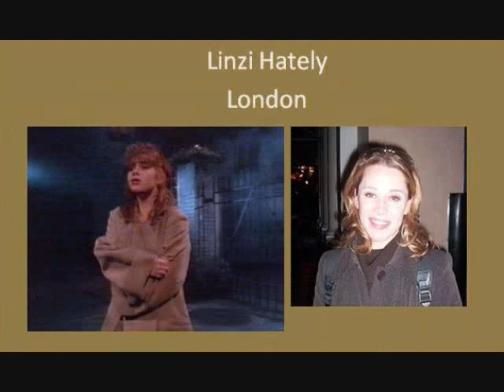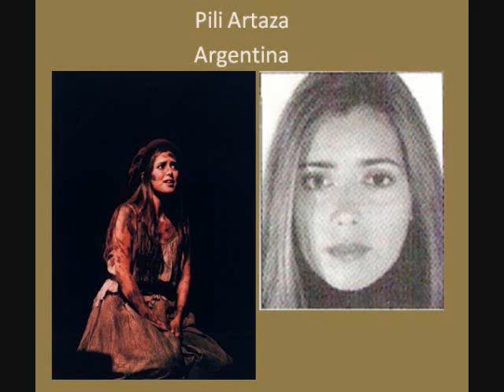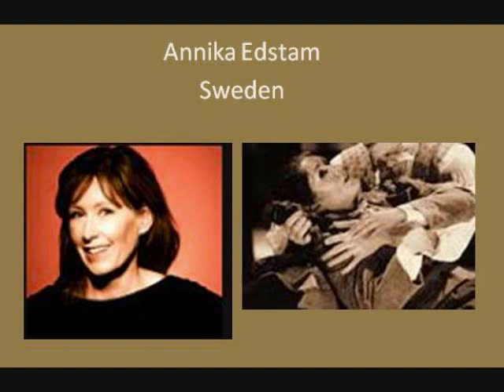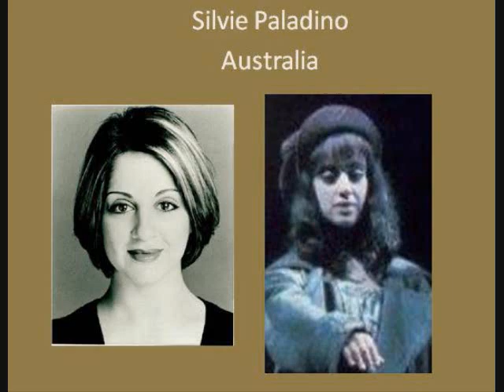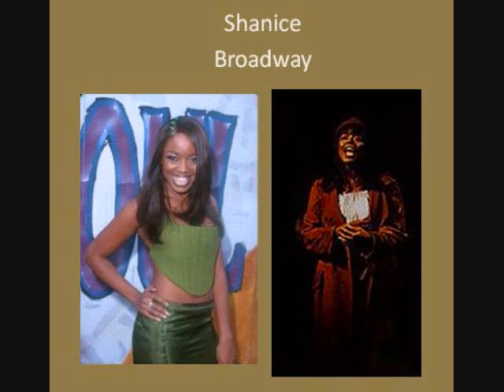Eponine Performers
I obviously don't have every Eponine ever.